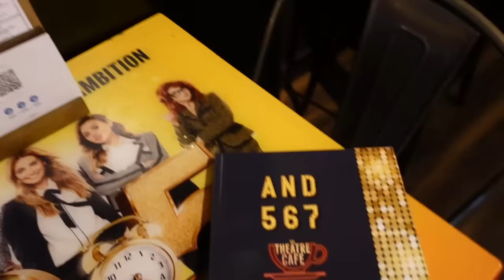NEW JOB VLOG | Six Edition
Before I start my proper Six vlog series I wanted to share these clips of stuff I filmed before I started rehearsals!

But...NEW VLOG SERIES PENDING...

Think New Wave Wednesday, Millennial Monday, SpongeBob Sunday but it's SIX!!! Name to be revealed next week ahhhh